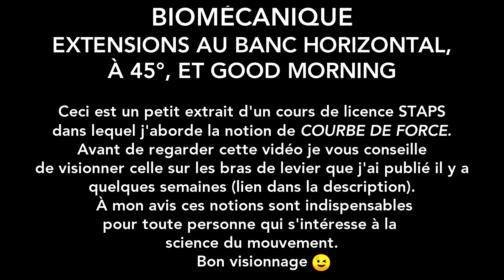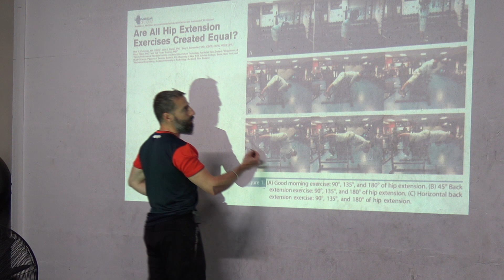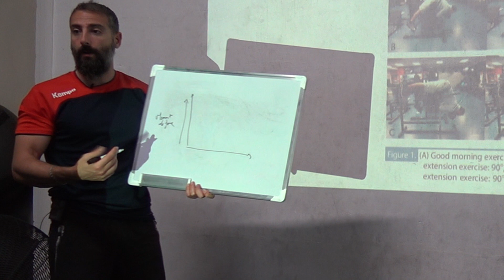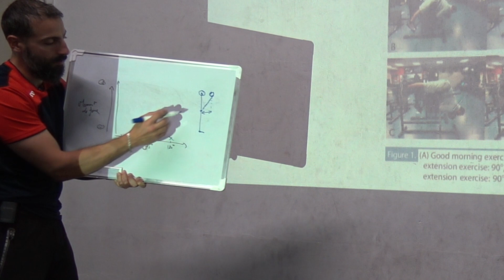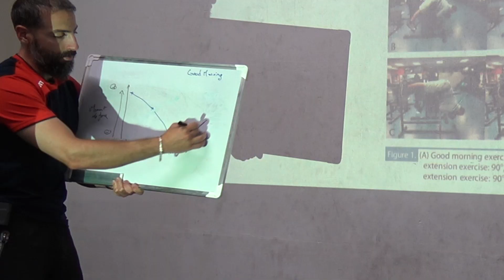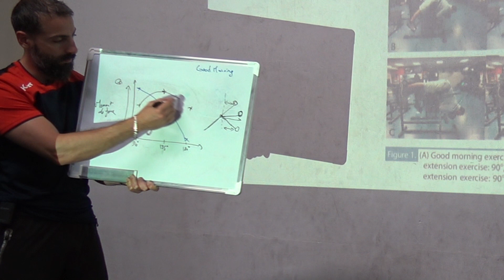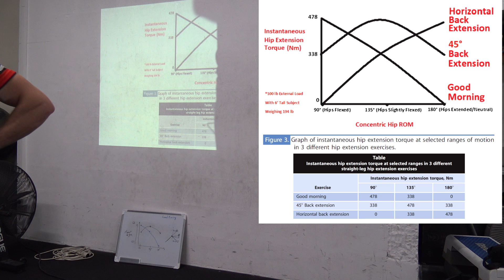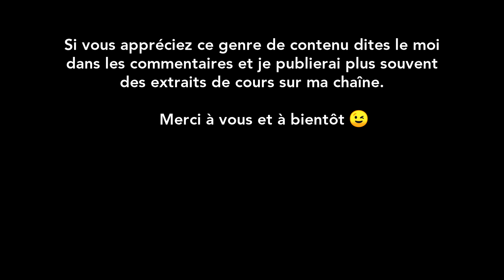QUELLES DIFFÉRENCES ? Extensions au banc horizontal, à 45 degrés ou good morning ? [Cours STAPS]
Quelles différences entre les extensions au banc à lombaire horizontal et à 45 degrés ? Une approche biomécanique basée sur les bras de levier et les courbes de force.